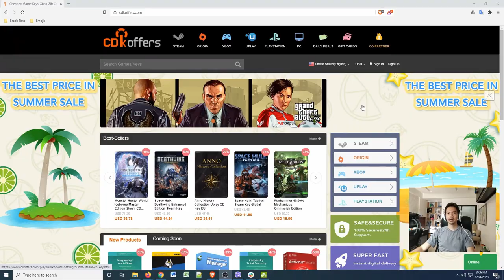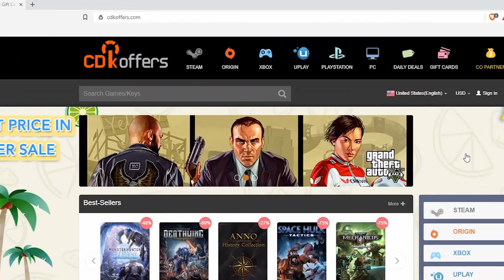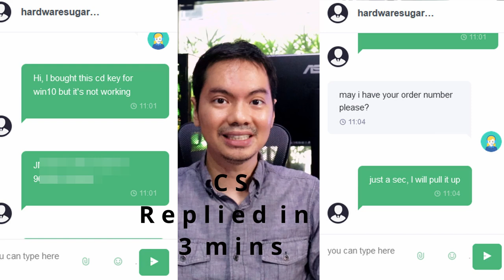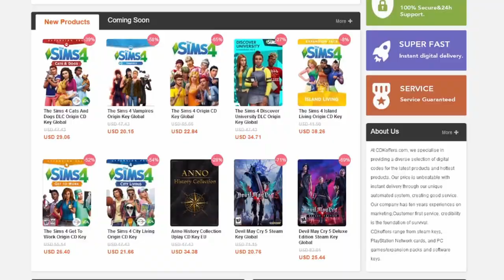Sale! Legit Windows 10 CD keys.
0:00 Start
0:16 Your windows is unactivated
0:23 Why is it called a cd key - there's no cd!
0:59 Where to buy legit Win10 Cd Key
1:16 We personally use cdkoffers
2:02 SALE!

Episode 181x74x21 - CDK Summer Sale